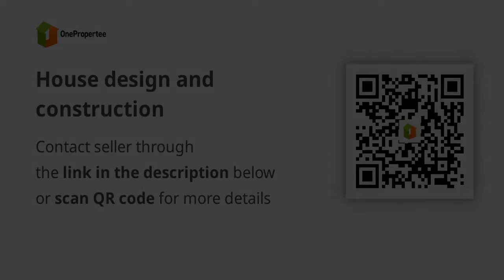House design and construction